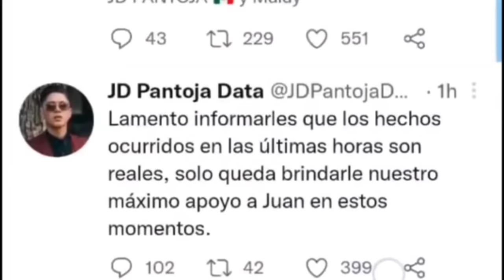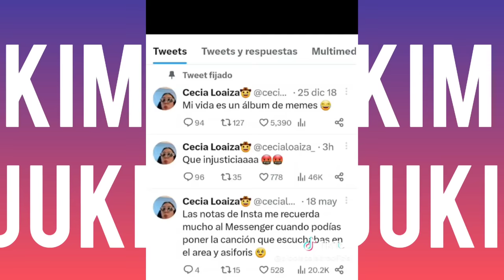KIMBERLY LOAIZA Y JUAN FUERON ARRESTADOS POR LA POLICÍA LO LLEVARON A PRISIÓN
vieron como Juan fue arretado por la policía por cargar cosas sin permiso esperamos que todo se solucione por qué la que sufre es Kim con sus hijos.